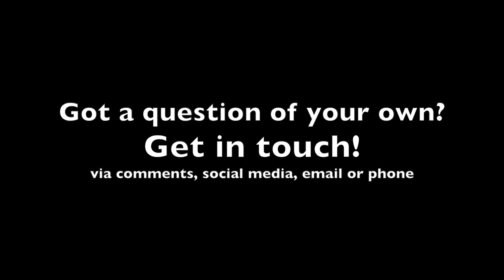Q&A - Matching Up a Pair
It's time for another Question and Answer session!

This week, another one from Facebook: How to match up a pair - for example, when you have one horse but are looking to buy a partner for it for pair work.

In this video, Barry covers the main things to look out for and things you can test and try with both horses to minimise buying a horse that doesn't fit with yours.